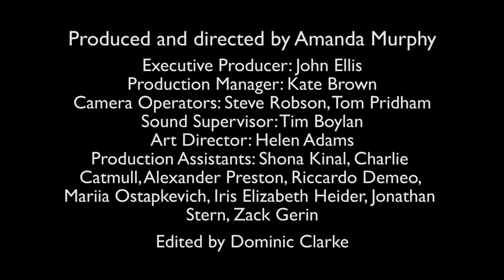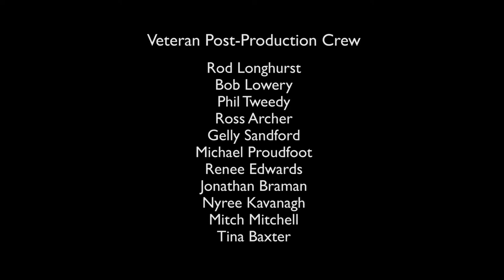post reunion umatic team1 bitesize 06